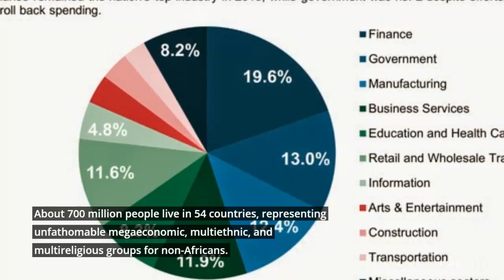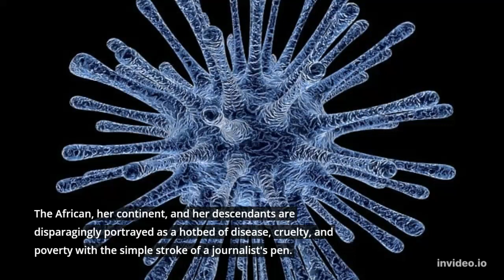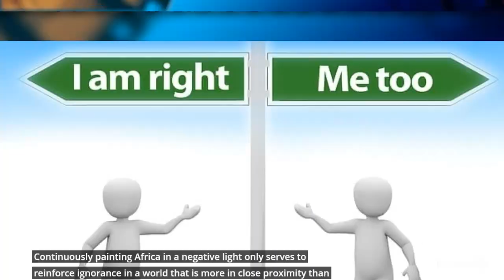HOW AFRICA IS PORTRAYED IN WESTERN MEDIA!! THIS IS ENOUGH FOR US!!! SEE HOW ! QUICK INFORMATION POST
in this we gonna talk about the portrayal of africa in western media. its been a norm for media to portray african continent in a bad way that is not true and acceptable by african people.

see more in the video how it is portrayed badly